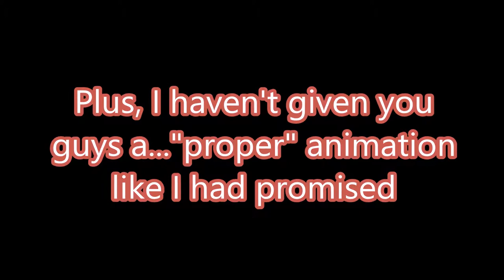Coffee | Simple animation(finally)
Hello people of the Youtubez!

Let me start off by saying, yes I know how much I know Im slacking, but it's not like you guys noticed anyways.

I will be coming out with more stuff for you guys though very soon, I just need to find the time for it.

So, until next time, The Bow Tie Guy out!